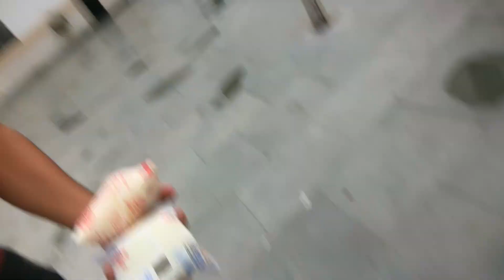MILK in Deep Freezer, Hostel mai doodh lao toh ye hota hai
NAMASKAR DOSTO
Aapka swagat hai nayi video mai

454